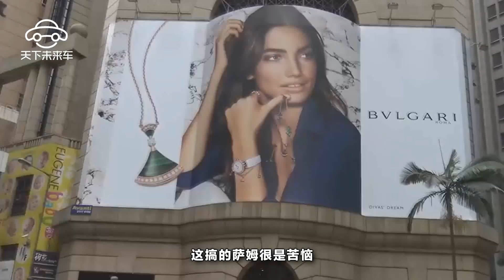奇葩男子爲拒絕開車送女友上班，將車改成狗模樣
奇葩年年有，今年特別多！你是否會爲某一件事情而苦惱最終做出非同一般的決定呢？據網絡爆料今日在英國就發生了一起奇葩的事件。25歲的薩姆.威爾曼是一家公司的銷售員，爲了不開車送女友上班想出了一個奇葩的辦法，把自己的愛車裝扮成了一條狗！